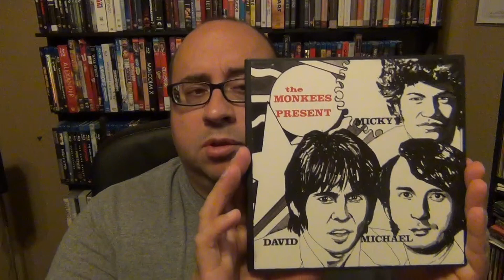Thoughts on The Monkees Present (1969)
My thoughts on The Monkees second release of 1969 The Monkees Present.